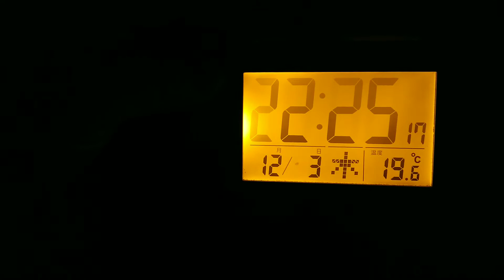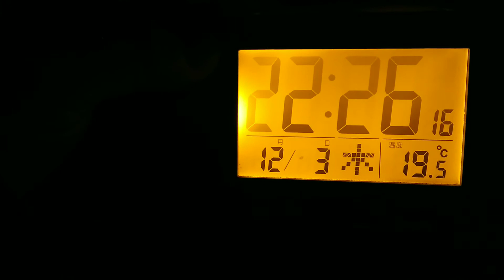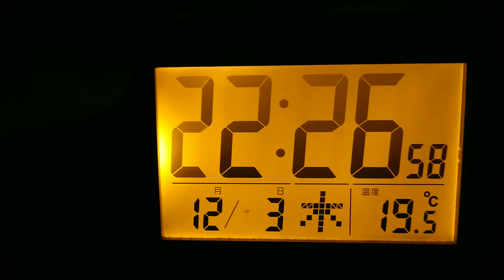【まいにちまえっさん】 No.190 200回まであと少しだね、まえっさん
何しようかなー